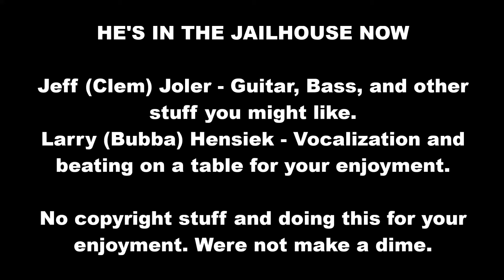HE'S IN THE JAILHOUSE NOW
Jeff Joler  - All string instruments,Keyboards and low vocal
Larry Hensiek - Vocals and percussion